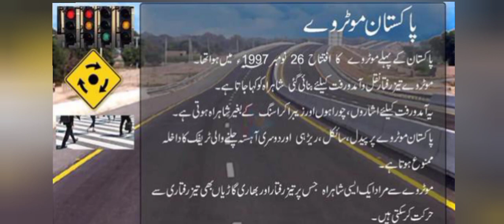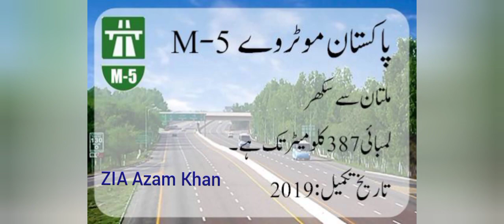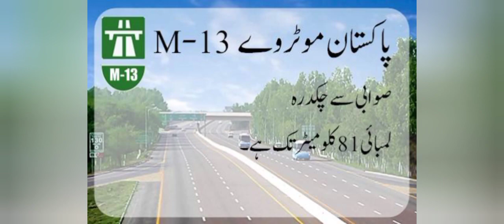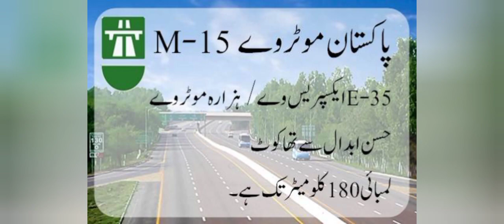Pakistan motorways information M1 to M15 |FIA IB ICT POLICE NTS ETEA FPSC and other competitive exam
Pakistan motorways mukamal information M1 to M15

pak Pakistan motorways mukamal information M1 to M15 total motorways Pakistan ke

We try our best to keep providing you with best and quality knowledge and MCQS
The mcqs provided here is very fruitful and informative for the examination of CSS PMS FIA FPSC kpsc ppsc ICT POLICE UDC LDC junior Clark and other competitive exam and academic examination

The area of GK MCQS TEST CENTER is general Knowledge , English vocabulary, English grammar, current affairs, pak study , islamyat , Urdu world geography everyday science, computer and mcqs on the above stated topic